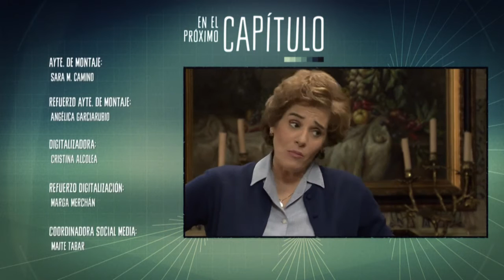Félix, al borde de la locura por la actitud Bruno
Bruno vuelve a disgustar a su padre y al padre Argimiro, lo que tendrá consecuencias inesperadas para él. ¿Logrará expulsar la rabia que tiene dentro?